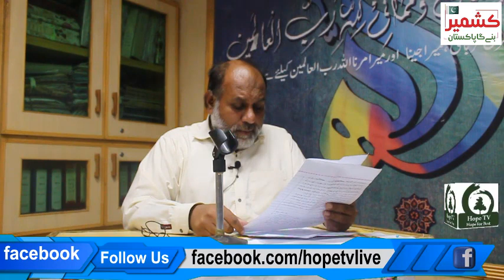اندلس کے معروف فلسفی اورمفکر ابن رشد کے بعض متنازعہ نظریات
اندلس کے معروف فلسفی، مفکر اور عالم ابن رشد کے بعض متنازعہ نظریات۰